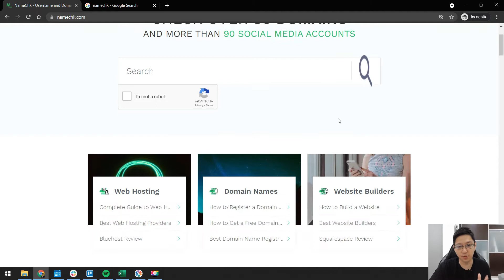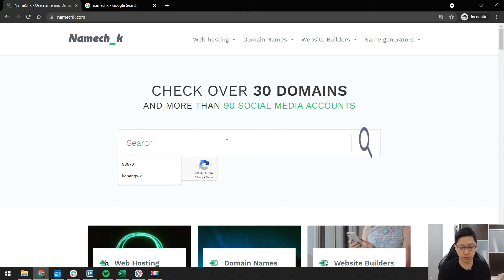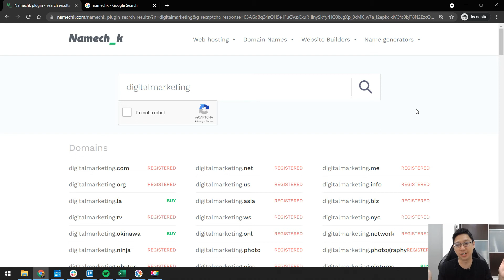Check Username Availability on All Social Media Platforms - Namechk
How do you Check if a Domain or Username is Available across Social Media Platforms at once? In this video, you will see how I check username and Domain Availability in seconds using Namechk.com.